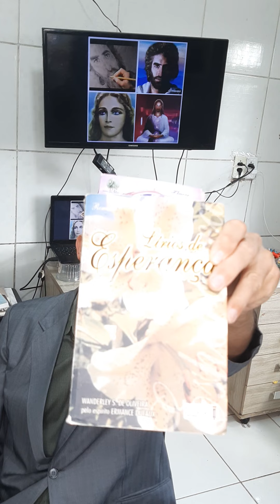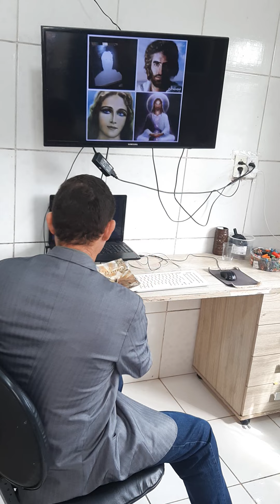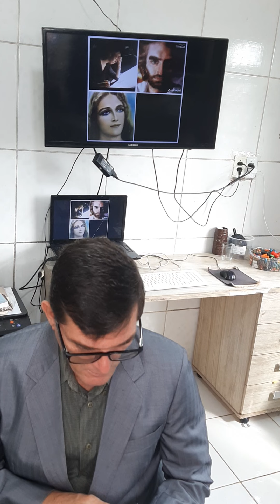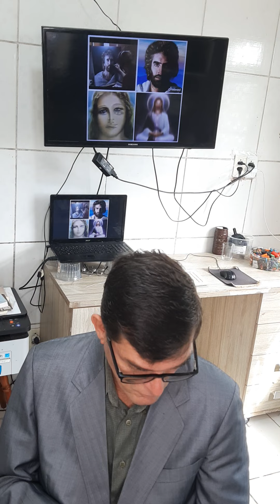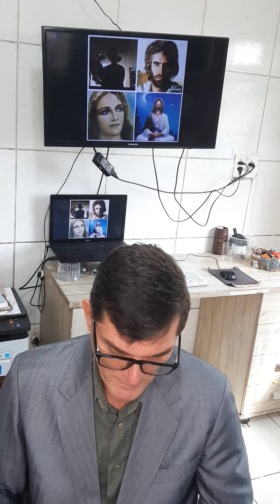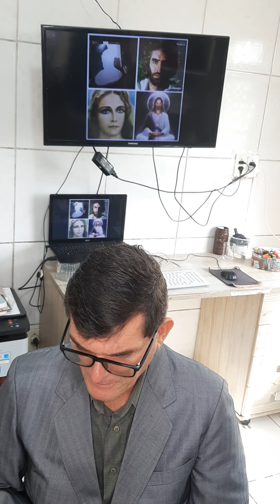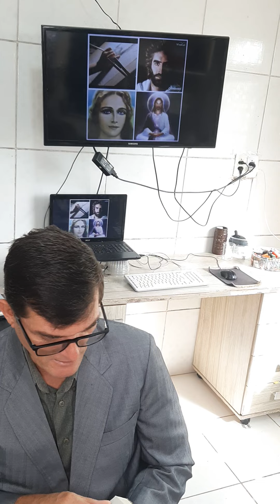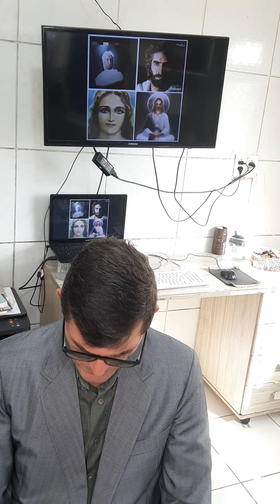Culto no lar (08/01/22) (leitura obra Lirios de Esperança 025) (Sene Junior)